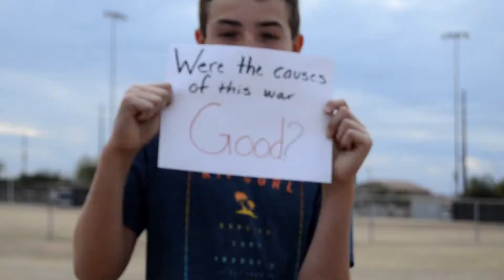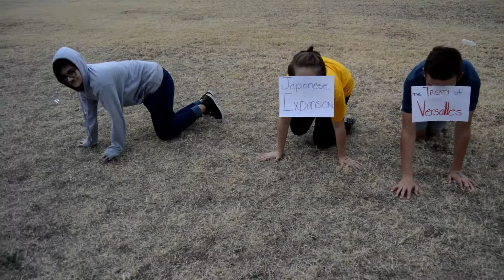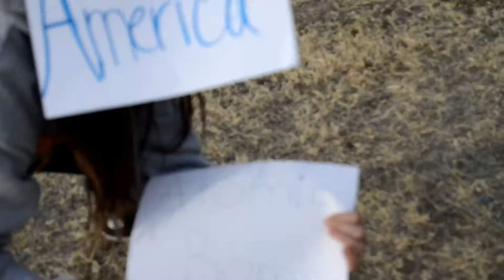My computer is stupid so heres another social studies project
im trying to upload a video about me dying my hair again but my computer wont take my videos from my phone :( so until i can figure out that problem or get a new camera for filming, heres my first social studies project :)

Anyways, Thanks again so much for watching! Tell your pals! I'll try my hardest to upload another video as soon as possible.

heehee ;)

-SOCIAL MEDIAS-